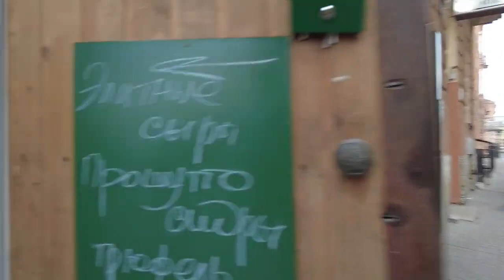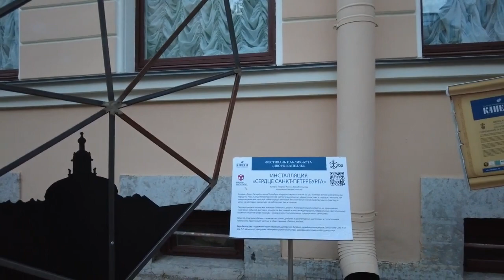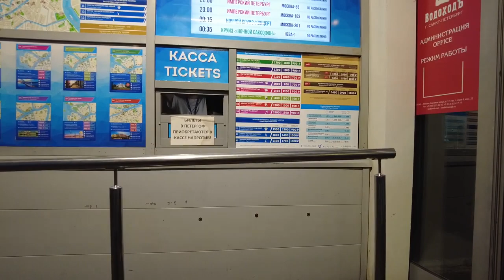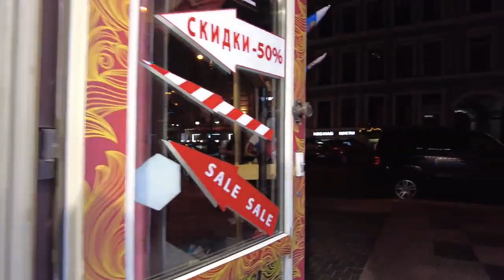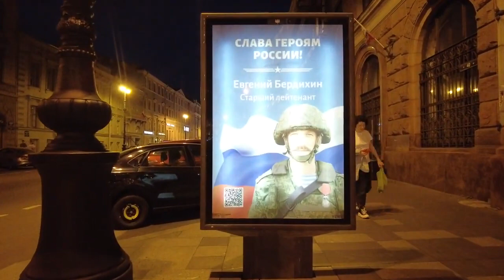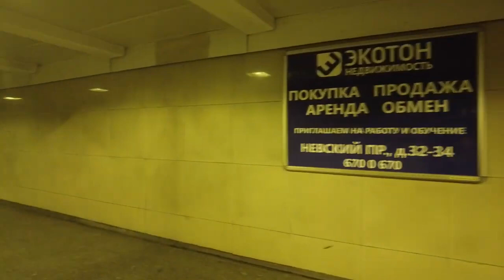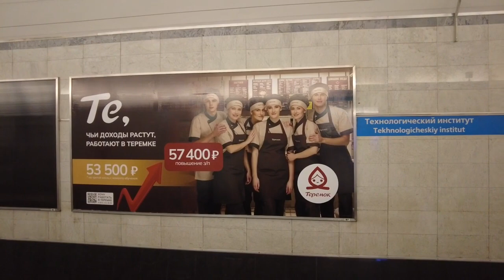WALK IN RUSSIA ST. PETERSBURG FROM DOSTOEVSKY'S SITE TO NEVSKY THROUGH THE ENTIRE CITY CENTER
Walking tour in St. Petersburg Russia. This is the full version of the film, shot on August 31, consisting of nine parts. Walk in the center of St. Petersburg along the evening (and then at night) streets, avenues and embankments. In this video there will be the main attractions: Palace Square, Nevsky Prospekt, St. Isaac's Cathedral, Cathedral of the Savior on Blood, Kazan Cathedral. And also we looked into the shops, cafes and restaurants of St. Petersburg.

Welcome to St. Petersburg, one of the most popular cities in the world! This virtual walking tour will take you through the center of St. Petersburg filled with unique palaces, theaters, business, shopping and nightlife districts. The stunning architecture of the northern capital will make your heart beat faster!
Feel the atmosphere of St. Petersburg and relax! Walk the city streets and listen to the real sounds of the city. You will find yourself in the very heart of the city life of St. Petersburg where you can recharge your batteries.
Explore this city day and night and decide if you want to visit Saint Petersburg before you arrive. Natural city sounds, street sounds.

VIDEO TOPICS
Walk in St. Petersburg // Walk in St. Petersburg // Walk in the center of St. Petersburg // Video of a walk in St. Petersburg // Walk in St. Petersburg 2022 // Walk in St. Petersburg // St. Petersburg 2022 // Walk in St. Petersburg 4K // St. Petersburg Binaural Sound // St. Petersburg Walking Tour 2022 // 4K Virtual Walking Tour // Best Walking Tour in St. Petersburg // St. Petersburg City Center Walking Tour